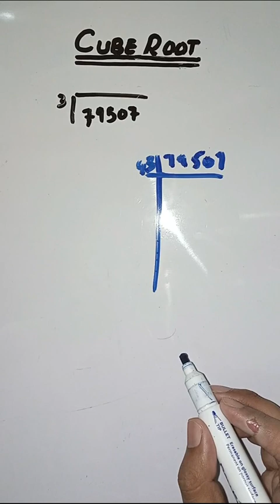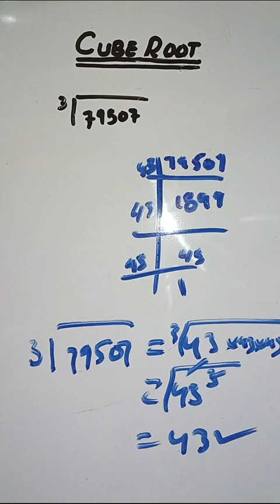Cube root | how to find cube root | cube root of 79507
FBISE Academy